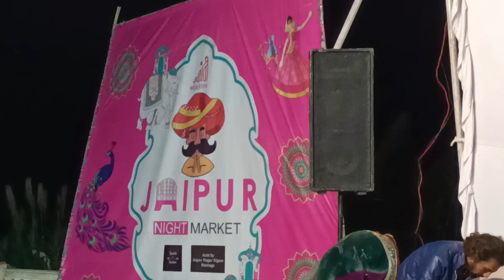kalbeliya dance, Jaipur night market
Rajasthan famous dance # cultural dance # dance program # Jaipur dance #